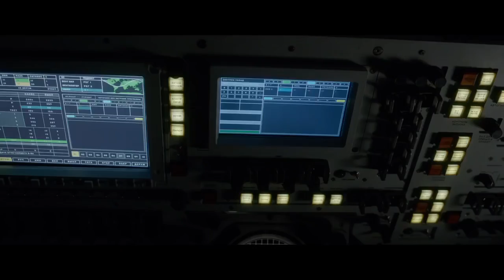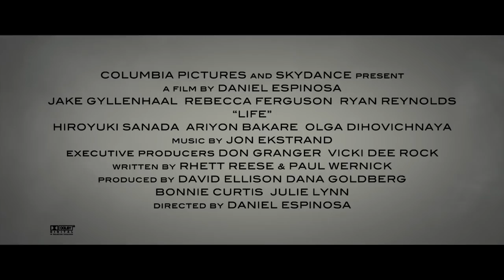Life Vida Trailer final español HD